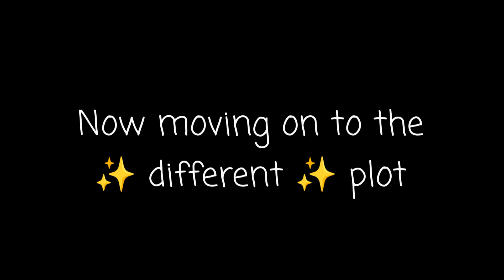Genderbend meme|+Different plot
I know the plot is kinda unoriginal but bare with me 💀